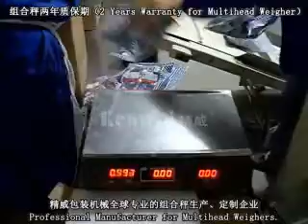Vertical Candy packaging System with high speed weigher (web